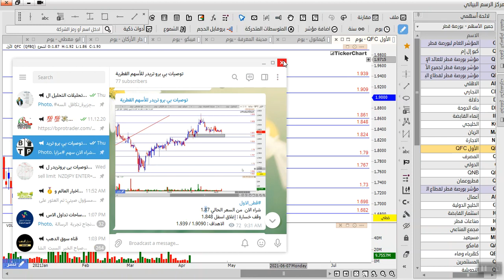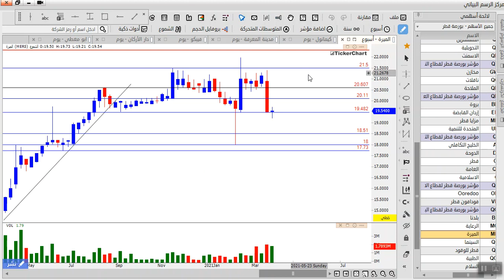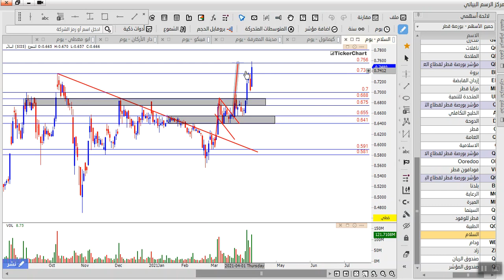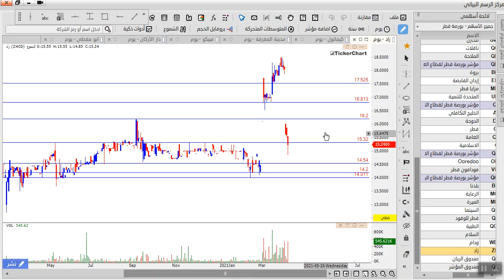تقرير شامل على بورصة قطر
اليكم تقرير شامل على بورصة قطر وتحليل جميع الاسهم مع تحليل المؤشر العام وتحديد مستهدفاته

محتوى التقرير الشامل على بورصة قطر :

00:24 - المؤشر العام لبورصة قطر

01:59 - سهم كيو ال ام

02:46 - سهم البنك التجاري

04:18 - سهم دلالة

06:30 - سهم انماء القابضة

07:01 - سهم الريان

07:24 - سهم الاجارة

07:52 - سهم الاول

09:38 - سهم المصرف

10:36 - سهم البنك الدولي

11:22 - سهم QNB

11:52 - سهم قطر وعمان

12:57 - سهم اعمال

13:25 - سهم الخليج الدولية

14:04 - سهم استثمار القابضة

17:05 - سهم مجمع المناعي

17:44 - سهم مسيعيد

17:59 - سهم قامكو

18:38 - سهم المستثمرين

19:33 - سهم التحويلية

19:47 - سهم الاسمنت

20:05 - سهم الملاحة

20:20 - سهم بروة

20:29 - مؤشر قطاع العقارات

23:09 - سهم ازدان القابضة

23:44 - سهم مزايا قطر

24:41 - سهم المتحدة للتنمية

25:09 - سهم الخليج التكافلي

25:47 - سهم Ooredoo

26:19 - سهم فودافون قطر

26:45 - سهم بلدنا

27:40 - سهم الرعاية

28:01 - سهم الميرة

28:53 - سهم الطبية

29:23 - سهم السلام

30:17 - سهم ودام

للاشتراك في غرفة التداول الحي على سوق الاسهم السعودي اليوم او مراجعة دوراتنا المختصه في سوق الاسهم السعودية

- اذا كنت من المهتمين بالتدريب وتعلم اسواق المال فالاكاديميه تؤمن بان اسرع طريقه للنجاح في التداول داخل اسواق المال هو وضع الخوف جانيا او ابعاد الخوف وفكرة خسارة اموالك بحيث عامل الخوف هذا هو اكبر عائق داخل عقل اي متداول ولذلك الاكاديميه يوجد بها اكثر من 3 مناهج تعليميه رئيسيه على الاسواق بالاضافه الى استراتيجية الذيب ولن نقتصر على التعلم فقط بل سنكون موجودين في كل وقت معك من خلال قنواتها التحليله على الاسواق او للاستفسار على كل مايختص سوق الاسهم السعودية اليوم ( سوق_الاسهم ) او اي مؤشر خاص بالسوق السعودي للاسهم واي دوره خاصه بسوق الاسهم السعودي و المضاربة في الاسهم سواء كان عن طريق المضاربة اللحظية او الاستثمارية في السوق السعودي و تحليل سوق الاسهم السعودي

اكاديمية b pro trader تهتم بالاسواق التالية :
- سوق الاسهم السعودي
- تداول الاسهم الامريكية
- بورصة قطر